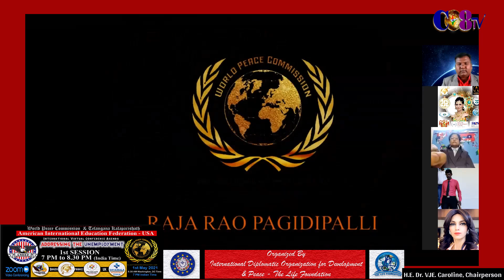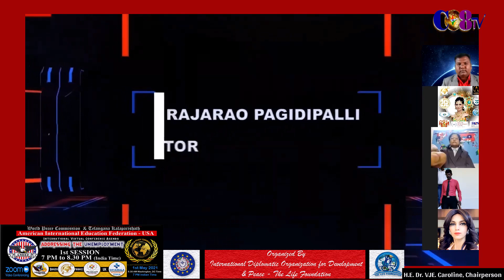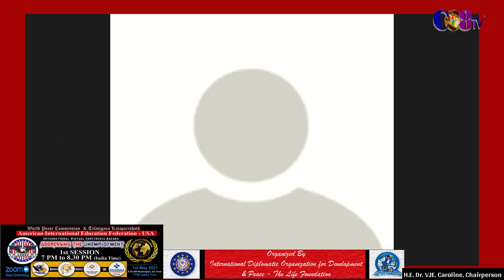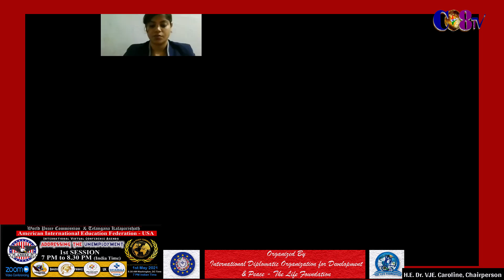Addressing the Unemployment - International Virtual Conference (Part 1)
Addressing the Unemployment - International Virtual Conference held on 1st May 2021